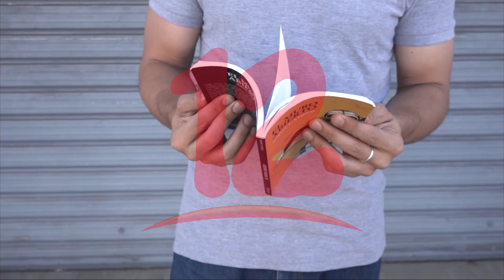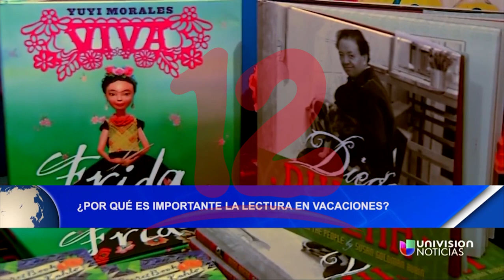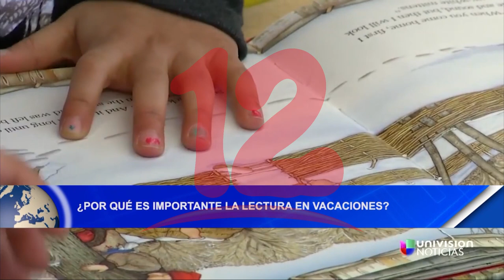Noticias12Nicaragua ¿Por qué es importante la lectura en vacaciones?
¿Por qué es importante la lectura en vacaciones?